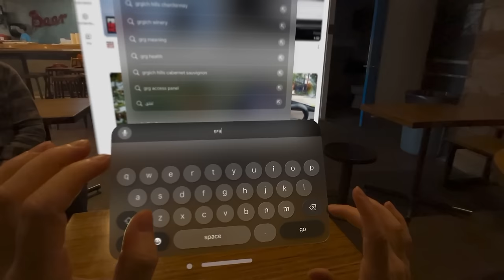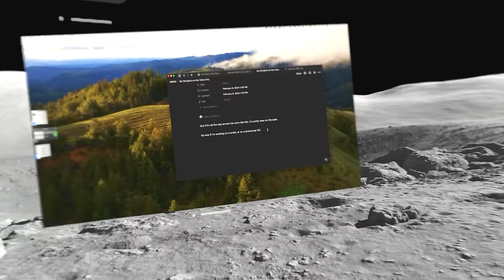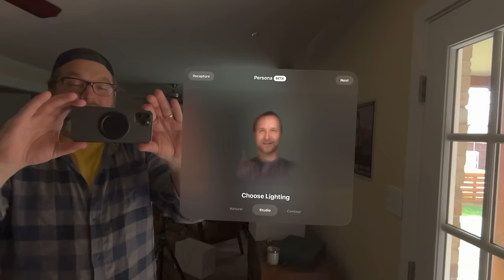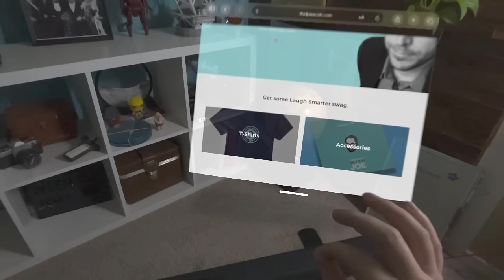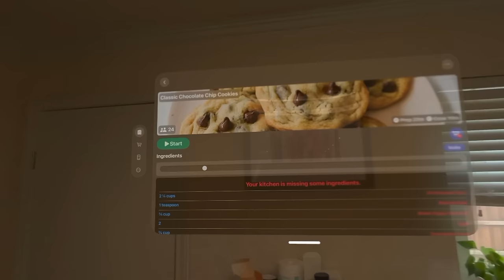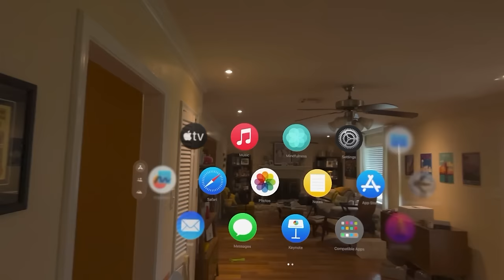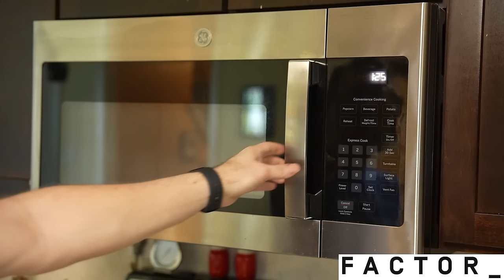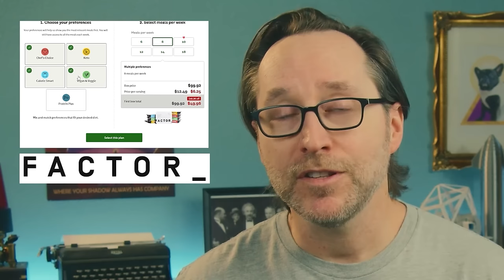I feel so connected.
Apple recently launched their first new platform in almost a decade. With the Apple Vision Pro, we have entered the world of spacial computing. Is the Vision Pro the future? I bought the newest virtual reality/mixed reality headset to find out. Here’s what I’ve learned so far.